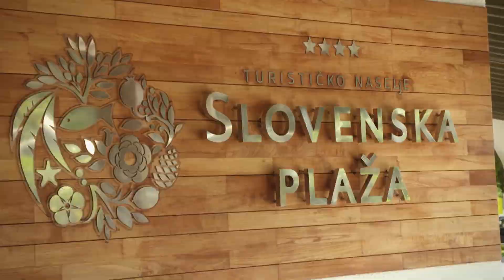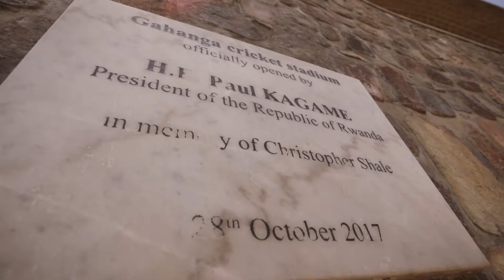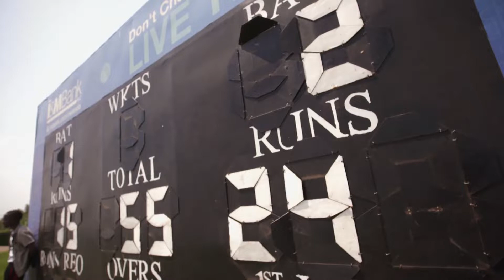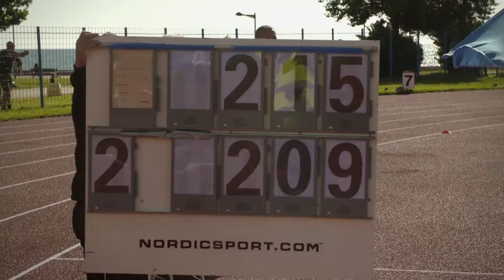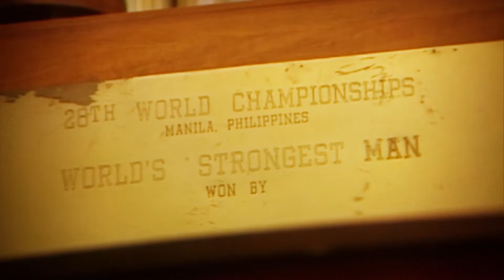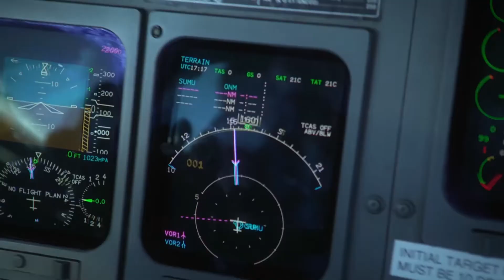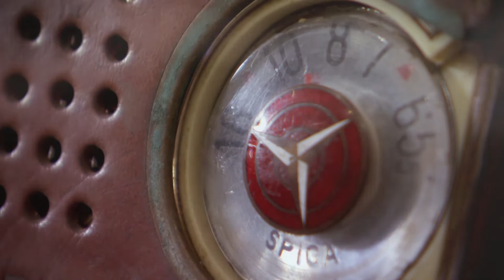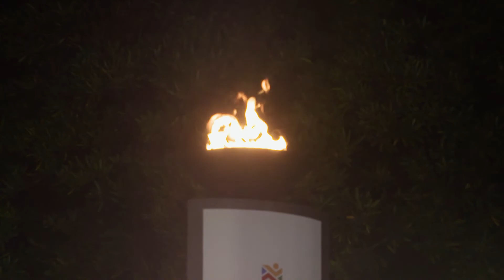Trans World Sport Episode 1689 | FULL EPISODE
Watch the latest FULL episode of Trans World Sport right here on YouTube! This week featuring: Games of the Small States of Europe in Montenegro, 11 year old Skateboarding sensation Sky Brown and Cricket in Rwanda.